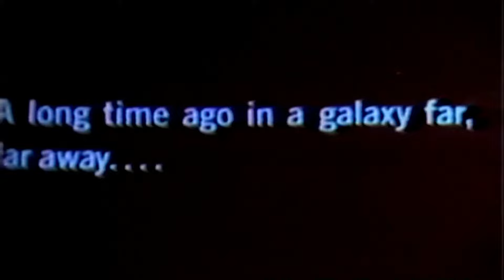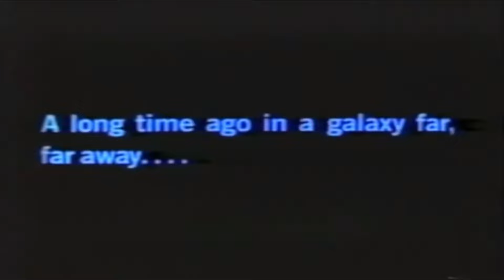Star Wars: Episode IV - A New Hope (1977) Trailers & TV Spots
(requested by Bailey Davis)

Luke Skywalker joins forces with a Jedi Knight, a cocky pilot, a Wookiee and two droids to save the galaxy from the Empire's world-destroying battle station, while also attempting to rescue Princess Leia from the mysterious Darth Vader.

Directed by George Lucas.

Written by George Lucas.

Genre: Action/Adventure/Fantasy

Starring: Mark Hamill, Harrison Ford, Carrie Fisher, Alec Guinness, Peter Cushing, Anthony Daniels, Kenny Baker, Peter Mayhew, David Prowse, James Earl Jones, Phil Brown, Shelagh Fraser, Jack Purvis, Alex McCrindle, Eddie Byrne, Drewe Henley, Denis Lawson, Garrick Hagon, Jack Klaff & Paul Blake.